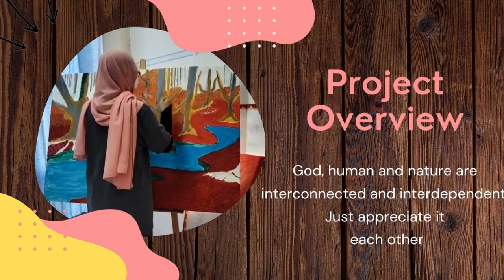Nora Asyikin Art Studio : 1.0 Heaven And Nature - Under Waterfall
In this video I paint a view of a waterfall in a mountainous area. The beauty of nature shows how great the power of the Creator is. Indeed, the beauty of nature is the greatest blessing for all of us. I used acrylic paint on canvas with size 120 x 84cm. No special technic,  only acrylic color and blend it with brushes. Enjoy it.

Noted :
Colours : red, blue(ultramerine), yellow, black (red + blue +  yellow), green (blue + yellow)